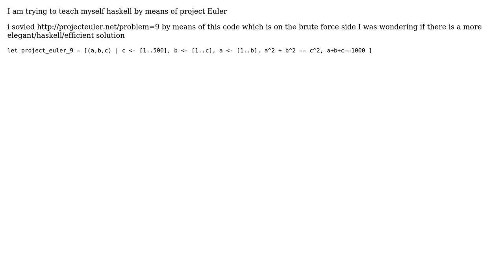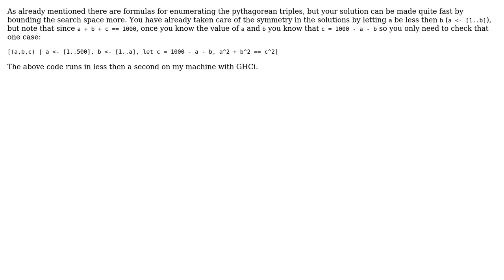Code Review: Project Euler #9 in haskell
With thanks & praise to God, and with thanks to the many people who have made this project possible! | Content (except music & images) licensed under CC BY-SA | Music | Images & others | With thanks to user pyCthon user konijn user HaskellElephant and the Stack Exchange Network Trademarks are property of their respective owners. You are responsible for your own actions.